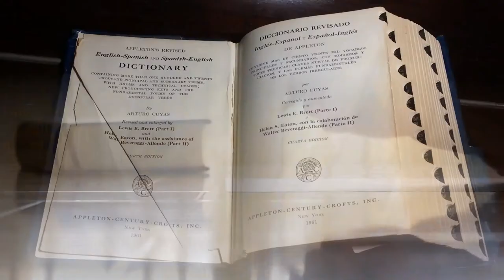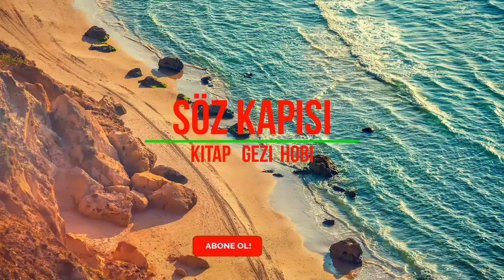HOMO DEUS YARININ KISA BİR TARİHİ KİTAP ÖZET İNCELEMESİ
HOMO DEUS YARININ KISA BİR TARİHİ

Hayvanlardan Tanrılara Sapiens kitabıyla insan türünün dünyaya nasıl egemen olduğunu anlatan Harari, Homo Deus'ta çarpıcı öngörüleriyle yarınımızı ele alıyor. İnsanlığın ölümsüzlük, mutluluk peşindeki yolculuğunu bilim, tarih ve felsefe ışığında incelediği bu çalışmasında, insanın bambaşka bir türe, Homo deus'a evrildiği bir gelecek kurguluyor.

Yola "önemsiz bir hayvan" olarak çıkan Homo sapiens,  katına ulaşmak uğruna kendi sonunu mu hazırlıyor?

Homo sapiens nasıl oldu da evrenin insan türünün etrafında döndüğünü iddia eden hümanist öğretiye inandı?

Bu öğreti gündelik yaşantımızı, sanatımızı ve en gizli tutkularımızı nasıl şekillendiriyor?

İnsanı inekler, tavuklar, şempanzeler ve bilgisayar programlarının tümünden ayıran yüksek zekası ve kudreti dışında herhangi bir alametifarikası var mı?

Tarih boyunca benzeri görülmemiş kazanımlar elde etmemize rağmen mutluluk seviyemizde neden kayda değer bir artış olmadı?

"Tüm bunları anlamak için tek yapmamız gereken geriye dönüp bakmak ve Homo sapiens'in aslında ne olduğunu, hümanizmin nasıl dünyaya hakim bir din hâline geldiğini ve hümanizm rüyasını gerçekleştirmeye çalışmanın aslında neden insanlığın kendi sonunu getireceğini incelemektir. İşte bu kitabın temel meselesi budur."

"Okurken hem eğlenecek hem de çok şaşıracaksınız. Her şeyin ötesinde, kendinizi daha önce hiç düşünmediğiniz şeyleri düşünürken bulacaksınız."
-Danıel Kahneman, Hızlı ve Yavaş Düşünme'nin yazarı-

"Homo Deus'u okuduğunuzda uzun ve zorlu bir yolculuğun ardından vardığınız bir uçurumun kenarında durduğunuzu hissedeceksiniz. Yolculuğun artık bir önemi kalmayacak, çünkü bir sonraki adımınızı engin bir boşluğa atacaksınız."
-David Runciman, The Guardian-

Yazar: Yuval Noah Harari
Son Okuma: Bağış Bilir
Yayına Hazırlayan: Öykü Özçinik
Yayınevi : Kolektif Kitap
SAYFA : 456